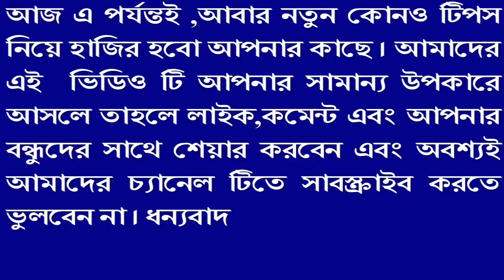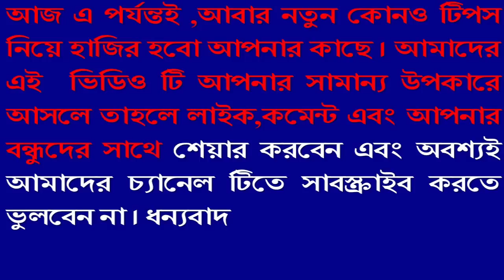ছেলেদের ত্বকের যত্নে ফেসিয়াল জেনেনিন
নানা কাজেই বাইরে যেতেই হয় ছেলেদের। বাইরের ধুলো-বালুর কারণে ত্বকের বিভিন্ন সমস্যা হতে পারে। সাধারণ রূপচর্চার জন্যে ছেলেরা বাড়িতে ব্যবহার করতে পারে ফেস ওয়াশ, নানা ধরনের ক্রিম, ময়েশ্চারাইজার ইত্যাদি। তবে ফেসিয়াল করতে পার্লারে যাওয়াই ভালো।